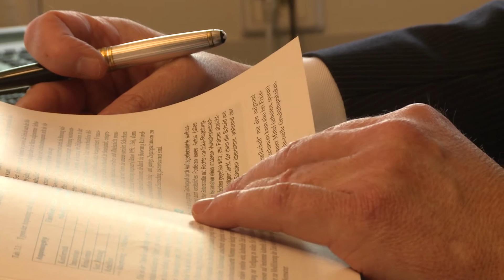Kriminologe Prof. Jens Weidner/Gefahrensituationen erkennen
Der Kriminologe und Erziehungswissenschaftler Prof. Jens Weidner beantwortet Fragen zu gesellschaftlichen Entwicklungen rund ums Thema Gewalt und Aggression in Zusammenhang mit der aktuellen Einwanderungswelle.

Zur Person:

Prof. Dr. phil. Jens Weidner ist Kriminologe und Erziehungswissenschaftler an der Hamburger Hochschule für Angewandte Wissenschaften. Er hat das Anti-Aggressionstraining in Deutschland etabliert, rund ein Jahrzehnt mit gewalttätigen Jugendlichen in Deutschland und den USA gearbeitet und ist Mitbegründer des Deutschen Instituts für Konfrontative Pädagogik.